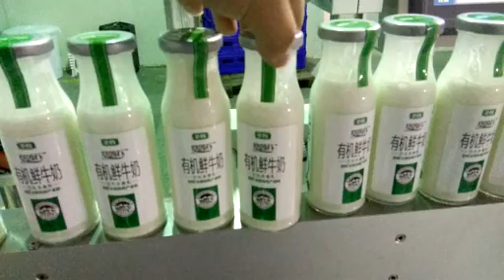Round bottle front back and top labeling machine SKILT Machinery